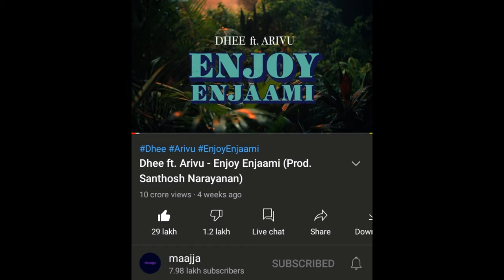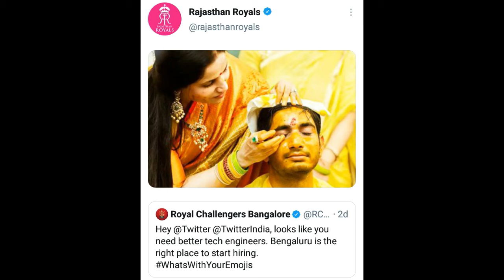Pushpa Movie Teaser | Kamali From Nadukkaveri OTT Update | Enjoy Enjami 100 Million Views | Tamil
Pushpa Movie Teaser | Kamali From Nadukkaveri OTT Update | Enjoy Enjami 100 Million Views | RCB Emoji In Tamil.

1. Pushpa Movie Teaser Release Date In Tamil.

2. Enjoy Enjami 100 Million Views.

3. Mookuthi Amman Premiere On Vijay Tv.

4. Kamali From Nadukkaveri OTT Update.

5. RCB Emoji Fun In Twitter.